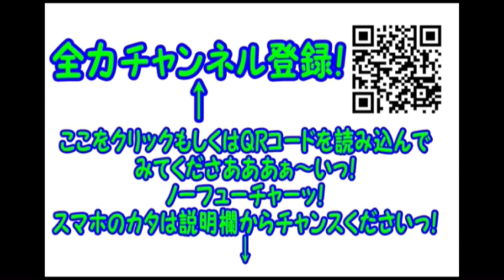2015年 コンマニセンチ竹永の男気チャレンジ！佐多岬〜新宿散歩Ver. 94【金ヶ崎城跡】